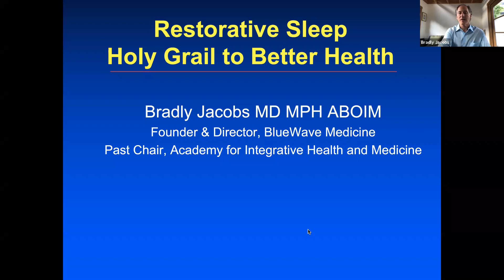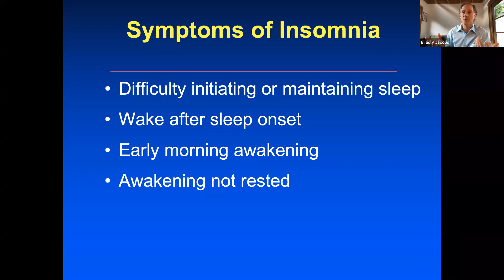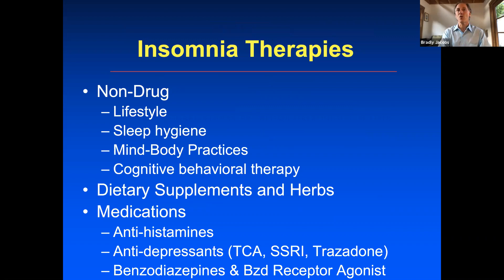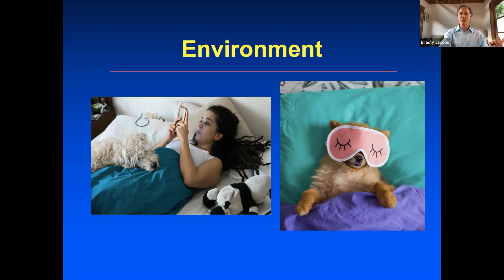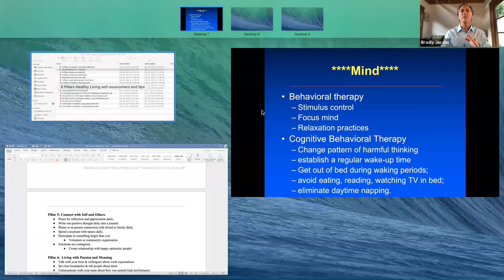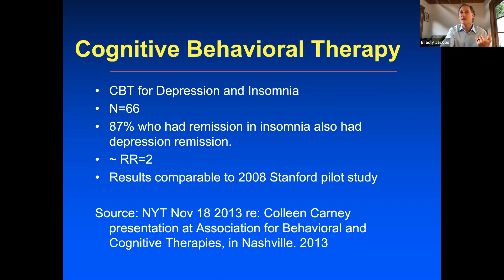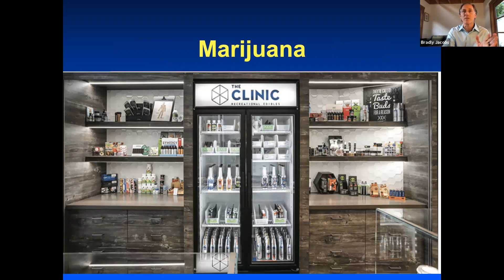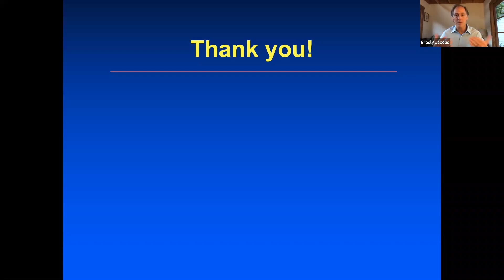Restorative Sleep, the Holy Grail to Better Sleep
Restorative Sleep, the Holy Grail to Better Sleep presented by Dr. Brad Jacobs, Founder and Director of BlueWave Medicine, Past Chair,  Academy for Integrative Health and Medicine